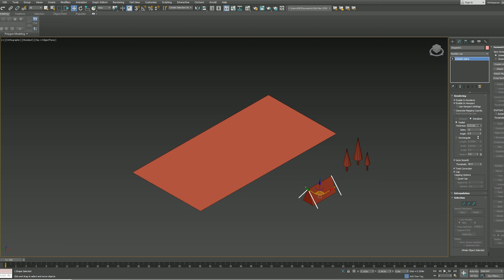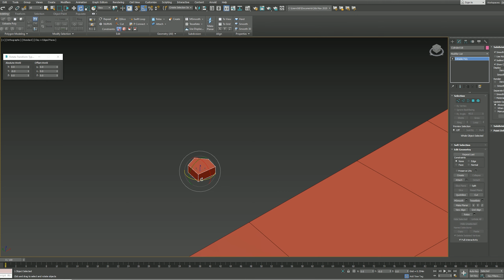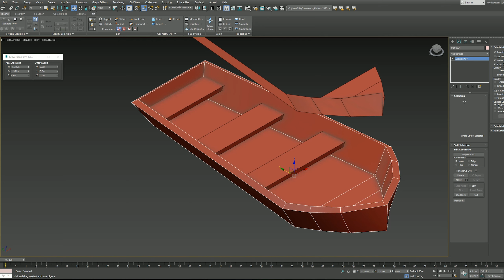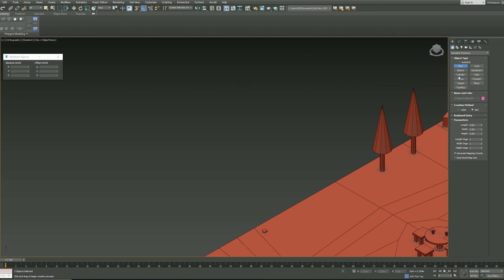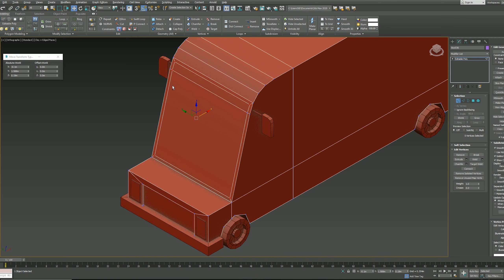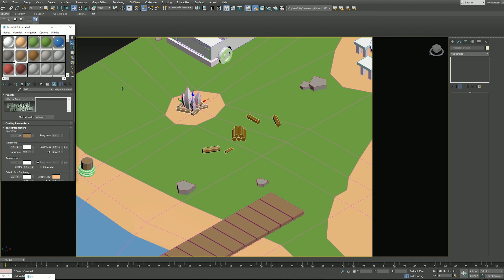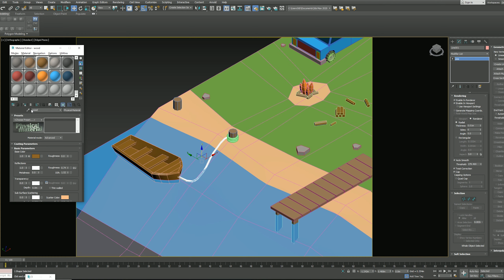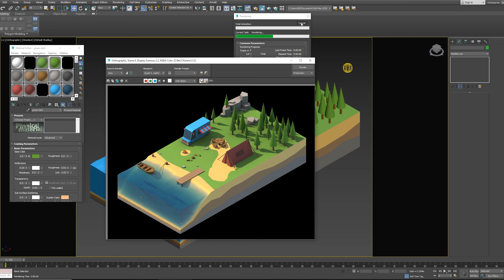Make Easy Isometric 3d Scene With 3ds max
Make simple and quick isometric camping  scene with 3ds max and Arnold.